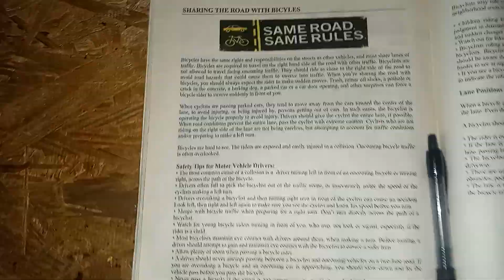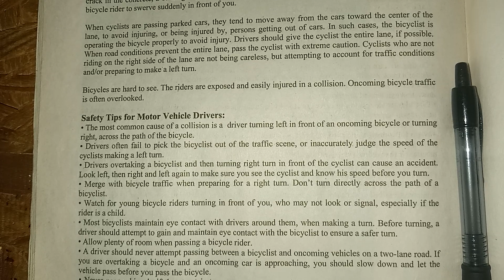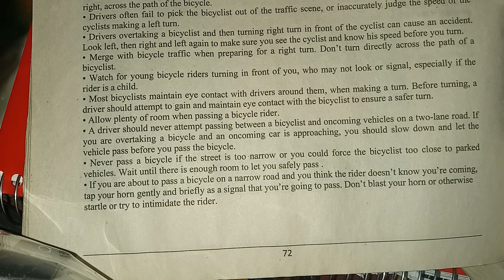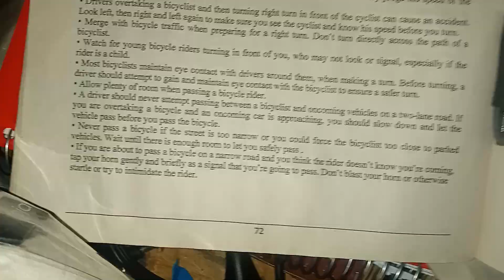sharing lanes with bicycles